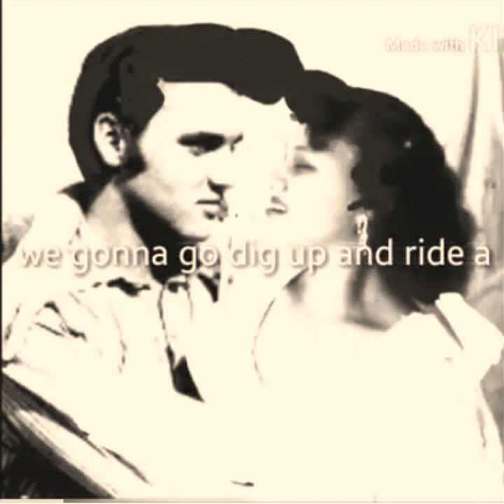Julie lock wendy hard headed woman elvis presley offoers music video his girlfriend 1955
Well hard headed woman
Soff story man
Then I cost him trouble even sine
The world began

Oh yeah
Ever sicen the world began
Oh oh oh oh no
A hard headed woman is a throw oh the side oh a man

Adam said to eve
Listing here to me
Don.t you let me cate you messing with apple tree

Oh yeah
A hard headed woman is a throw oh the side of a man

Yeahhh

Well I heard about  kind who doing stweet
Keep your connection figher off my Perry ear

Oh yeah ever sicen the world began
A hard headed woman is a throw oh the side oh a
Man

well I think about you ever day
Elvis staring playing with that evil panio

A hard headed woman is a wroth In a side effect man

Haha Yeahhh  lyrics

Julie locke wendy hard headed woman
Rock n roll girl

To her videos

Get her album now

Bye guys

Time over baby
Elvis let kiss 💟

Time over baby
Conoer let kiss 💟